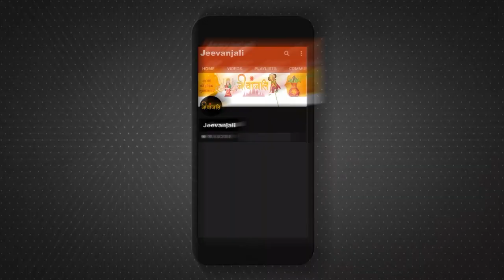Somwar Ke Upay: जानिए सावन का दूसरा सोमवार क्यों है विशेष? शिव कृपा से मिलेगा मनचाहा जीवनसाथी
इस साल सावन का दूसरा सोमवार 17 जुलाई को है. दूसरा सावन सोमवार कई मायनों में खास है. इस दिन 4 शुभ संयोग बन रहे हैं, जिसमें भगवान शिव की कृपा के साथ माता पार्वती का अशीर्वाद प्राप्त होगा. उन्नति, सुख, सौभाग्य और मनचाहे जीवनसाथी ​की मनोकामना भी पू​र्ण हो सकती है. त्रिदेवों के साथ आपके पितर भी प्रसन्न होंगे. सावन सोमवार व्रत रखने से कष्टों से मुक्ति मिलती है और मनोवांछित फल की प्राप्ति होती है.